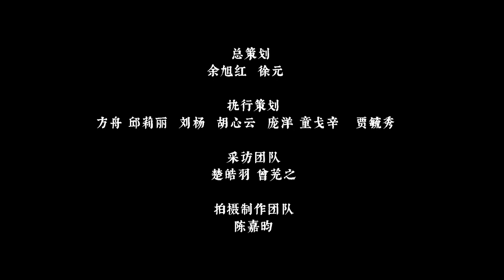The Stories Behind 2022 CAA Graduation Works: School of Chinese Painting and Calligraphy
Watch the interview to learn more about the stories behind the 2022 CAA graduation works. This interview explores a work entitled “Stacked Rocks and Endless Mountains” created by Xi Mingliang from the School of Chinese Painting and Calligraphy at CAA.

The work depicts the main peak of Hengshan Mountain by combining ink with light colors, showcasing the wondrous natural scene in a Taoist style. Watch the interview to learn more about the story behind the work.